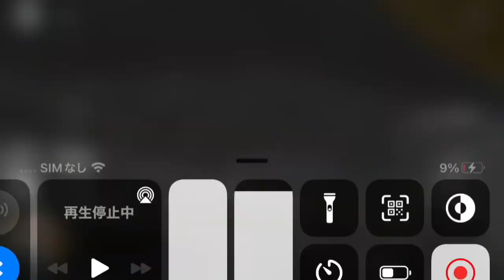[ロブロックス] paruonさんと一緒に青鬼マップをしてみた結果が、、、、、、、